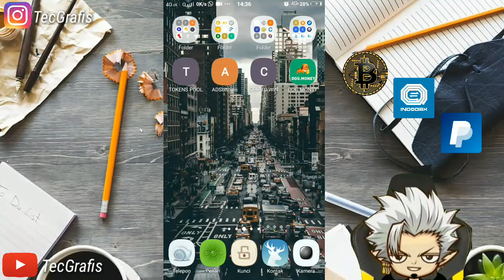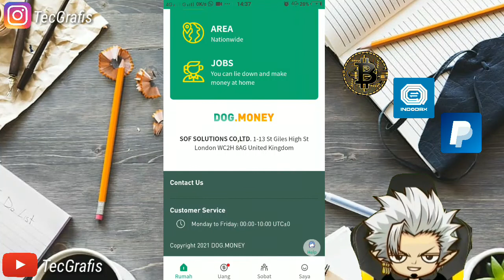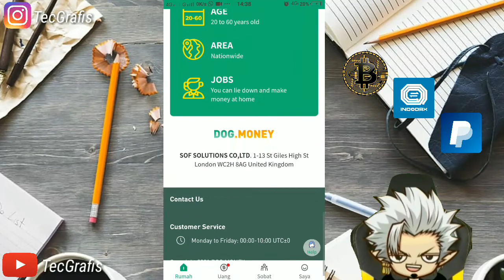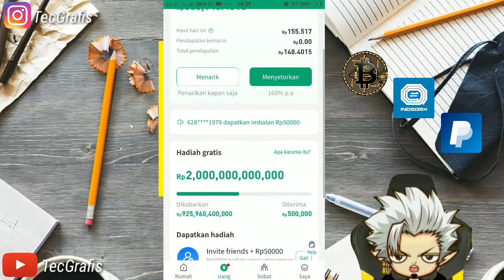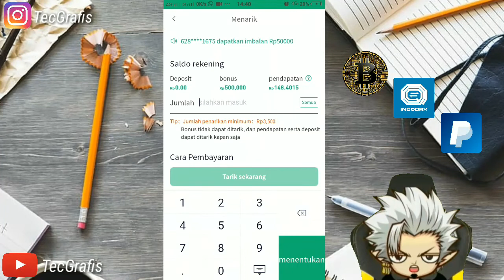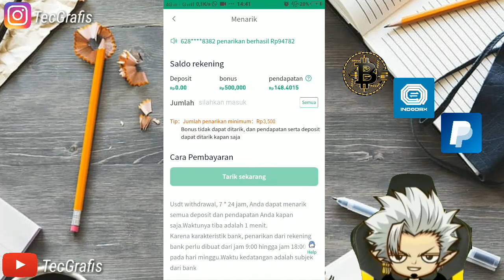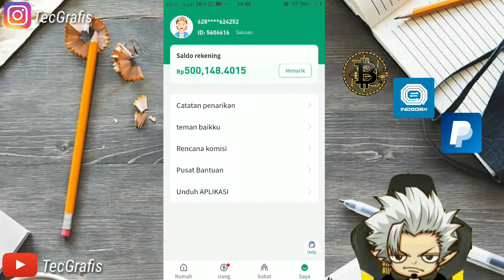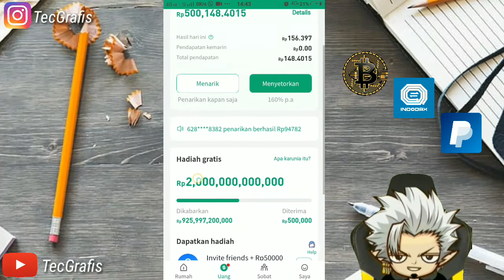CARA MENDAPATKAN UANG PALING MUDAH DARI WEBSITE INI - WEBSITE TERBARU 2021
Video ini membahas tentang website yang menghasilkan uang dalam bentuk cryptocurency

🔴PERNYATAAN HUKUM🔴
Video ini hanya untuk tujuan pendidikan saja, atau menambah pengetahuan tentang dunia crypto.  Tidak ada jaminan bahwa Anda akan mendapatkan uang atau coin dengan menggunakan tekhnik dan ide yang disebutkan dalam video ini.  SAYA BUKAN penasihat keuangan crypto dan apapaun yang saya katakan di saluran Youtube ini tidak boleh dilihat sebagai cara atau trik memperbanyak token crypto kalian. Tingkat kesuksesan Anda dalam mencapai hasil yang diklaum dalam video ini akan membutuhkan kerja keras,  pengalaman,  dan pengetahuan.